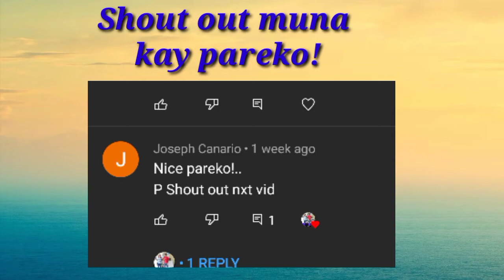Paano mag masilya ng pinto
ganito ako mag masilya ng pinto sa umpisa medyo mahirap pero pag inaral makukuha mo rin .